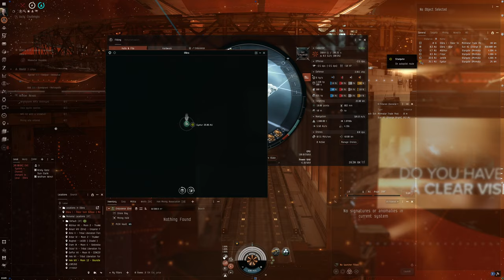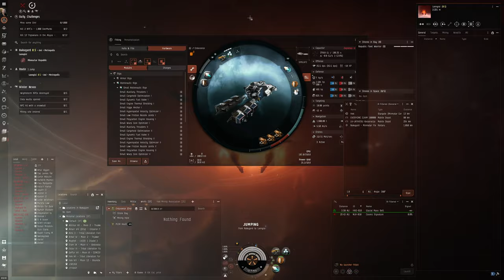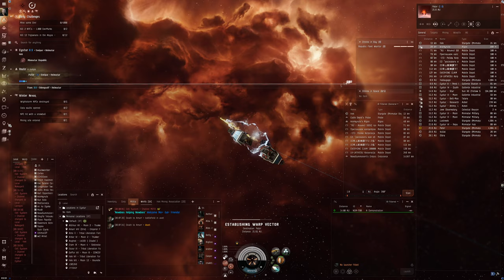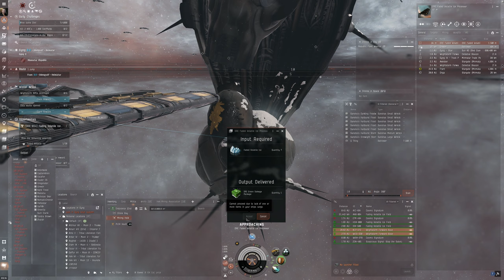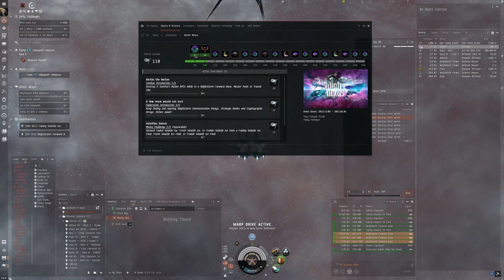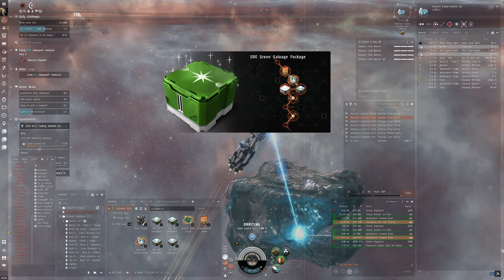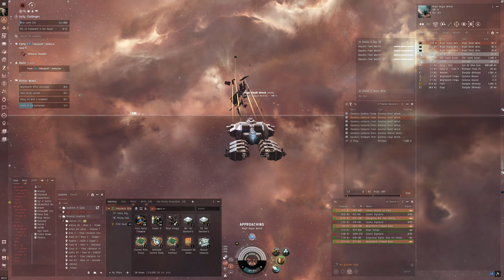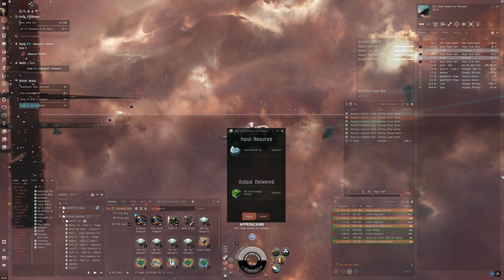Hello World: EVE Online Alpha Experience, Day 497